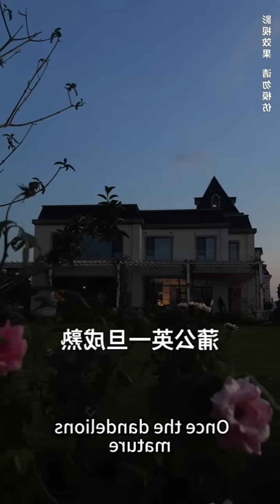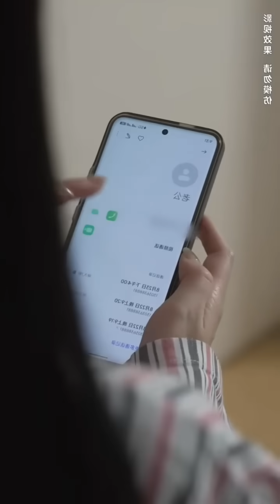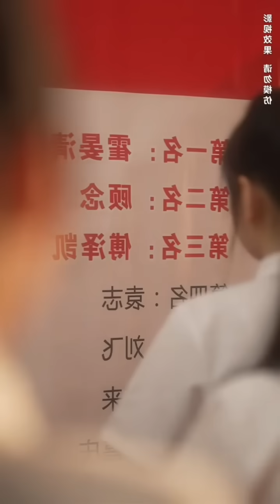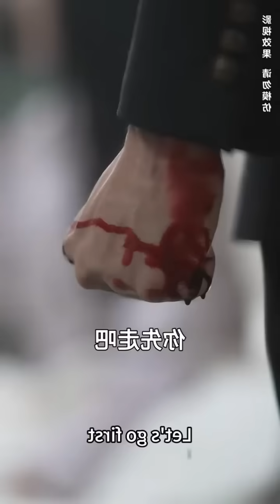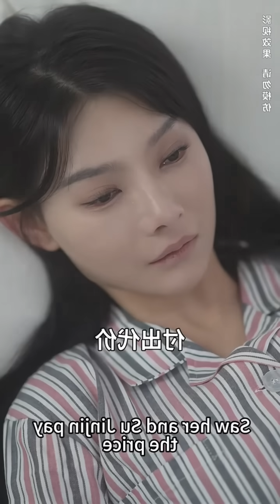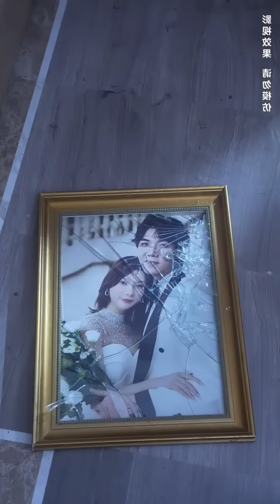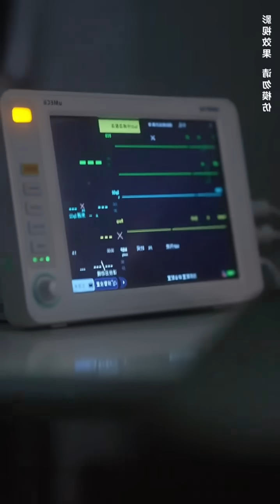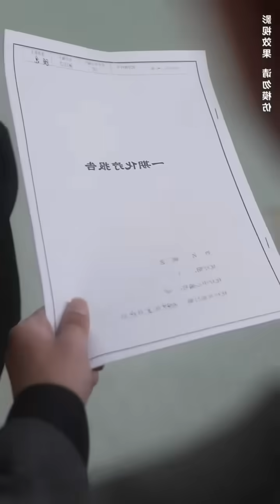CEO Is Living Happily With His Wife &Cute Baby But His Wife Gets Cancer & She..🥀😿Korean ChineseDrama